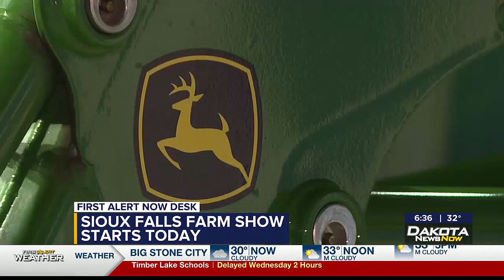Sioux Falls Farm Show kicks of 27th year